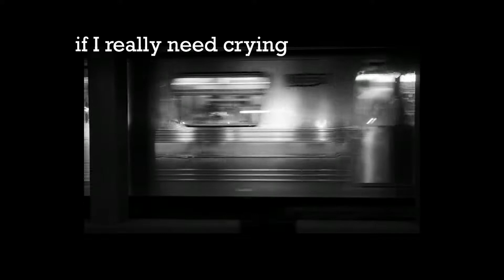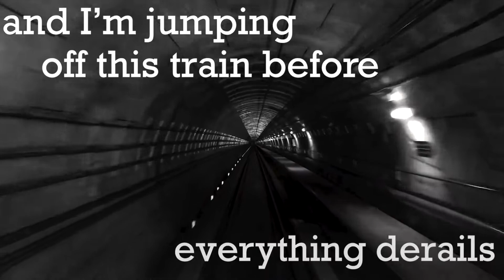"Two Hearts For Sale" – Liquid Gas (Lyric Video)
After 7 years a new Liquid Gas track. A digital-download-only single. Worlds collide, hearts shatter. We are all infected: with love or no love?
A melancholic bass, low minimoog bass fundament, seismic kick and dreamy mellotron strings are paired with profound words ... listen while in a certain mood.

Written, played, programmed, recorded, mixed and produced by Othmar Schönafinger at Saturation Studio (BZ, Italy).